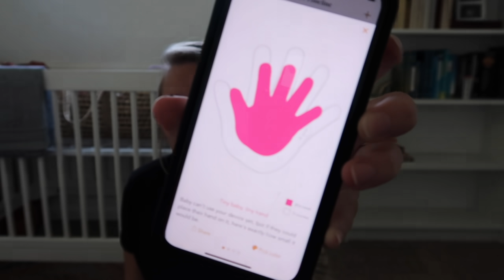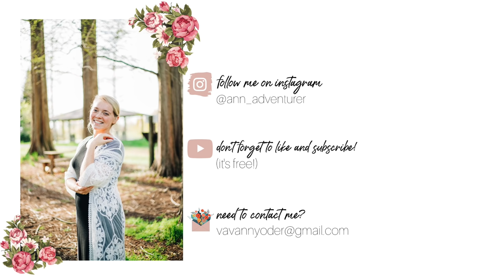SECOND TRIMESTER RECAP || To do list for the 3rd trimester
I hope you enjoyed today's video! Below are some links you might enjoy as well!

Applecreek, OH 44606

On Becoming Babywise

Holy Labor

My Fetch Rewards Code: KHPT7